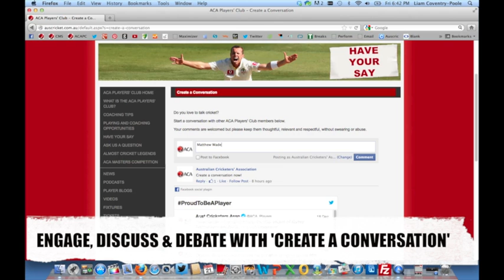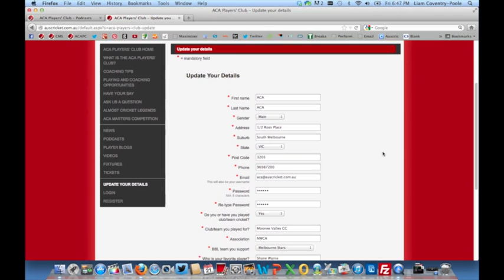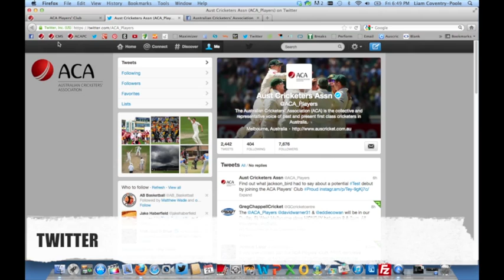Guide to the ACA Players' Club